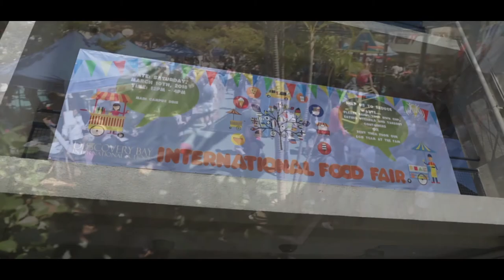DBIS Food Fair (March, 2018), Discovery Bay, Hong Kong (SIGMA 16mm 1.4)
DBIS's LARGEST AND MOST ANTICIPATED EVENT OF THE YEAR IS THE INTERNATIONAL FOOD FAIR WHICH IS HELD ANNUALLY.

From the small beginnings over 30 years ago to the largest community event in Discovery Bay, we are always delighted to welcome back parents, friends, past students and many Discovery Bay residents.

With the multicultural mix of over 40 nationalities in the school family, the parents have the opportunity to cook up some delicious culinary flavours from their home countries to feed the crowds. The school's Music department showcases the talents of the students in the Primary and Secondary choirs, rock bands, orchestra and music and singing groups. A varied selection of Discovery Bay’s community groups, including a large number of the students, come along to support us too, many of whom have performed at the fair for several years with their dance, gymnastics, cricket and singing performances.

The Globe theatre is transformed into a Winter Wonderland with over 30 commercial and charity stalls providing the community with some festive gift ideas.

Secondary School students take charge of their Secondary activities and the class run activity stalls and ‘Junior Zone’ activities under the organisation of the Class Parents offer the younger children lots of exciting activities to take part in. Proceeds from the fair are shared between the school's longstanding charities with the remaining funds being allocated by the PTSA to various school projects.

Equipment:

- Sony a6500
- Moza Air Gimbal